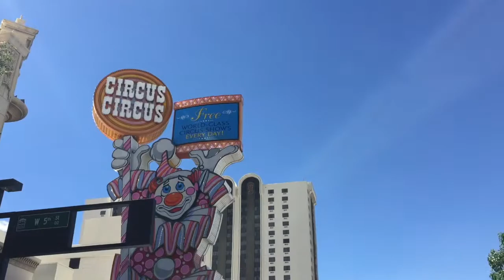Reno Blues and Brews 2018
Enjoy this little adventure at the 2018 Reno Blues and Brews festival! Featuring Tommy Castro and the Painkillers and the Spin Doctors! Enjoy!